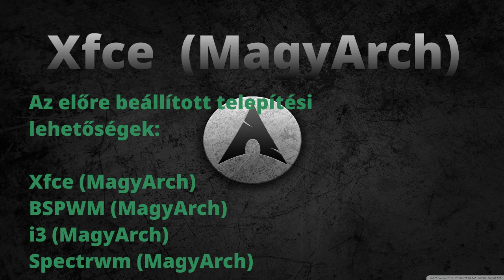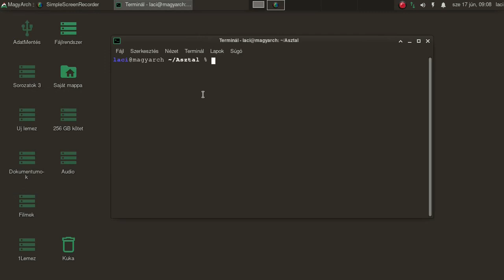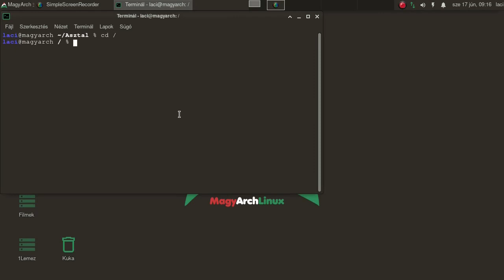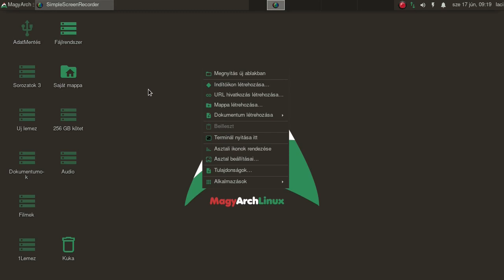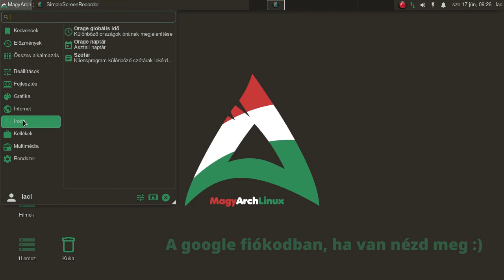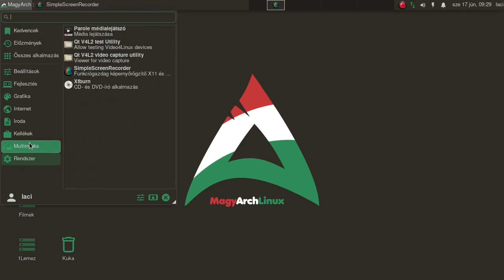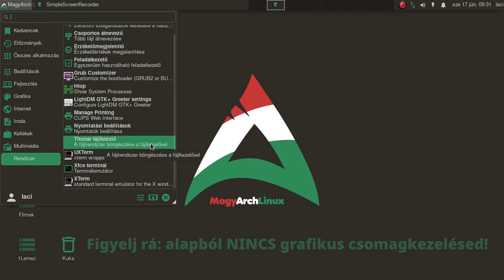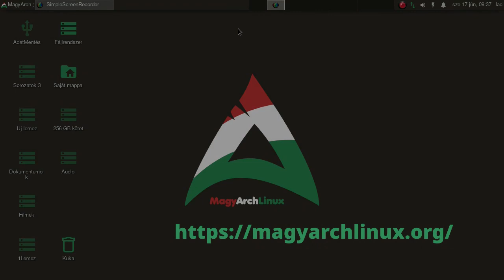MagyArch XFCE - Mit tartalmaz?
A mai Magyar Linux Videóban a MagyArch XFCE felületét vizsgáljuk meg. Mi települ, és milyen erőforrás kell hozzá? Alap, azaz semmi egyéb program nélküli telepítésemet járjuk körbe, így megismered az alaptelepítést.

Jó Linuxozást!